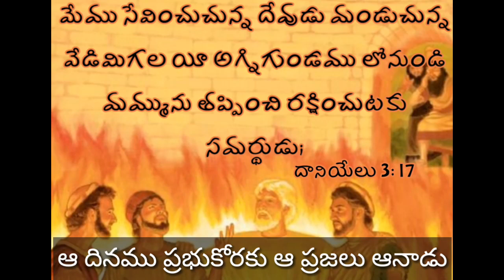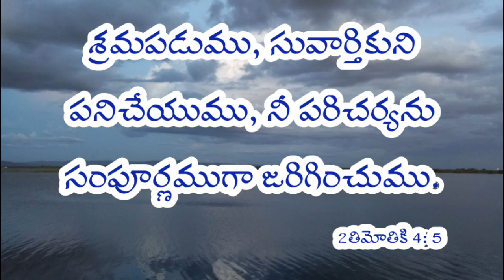Prabhu panilo falamunnadiga song | D.John | D. John Moses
Encouragement Song for the Ministry.
Written by : St. John D
Tune by : Sister Annamma
Voice : Evg. John Moses D.
Vedio by : Evg. Lazar (Ysr Nagar)
Producer : Bro. Naganna K. (Yesanna)